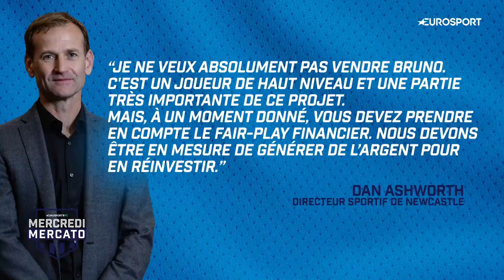BARÇA - Bruno Guimaraes priorité du club ?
TRANSFERTS – Très performant depuis son arrivée à Newcastle, Bruno Guimaraes attire la lumière en Premier League et bien au-delà. Selon The Sun, le FC Barcelone aimerait s’offrir les services du Brésilien pour compenser l’échec dans le dossier Bernardo Silva. Faut-il y croire ? Réponse dans Mercredi Mercato, à retrouver en intégralité en podcast. (Réal : M.Rabot/Q.Guichard).